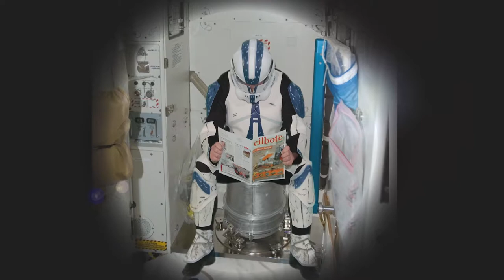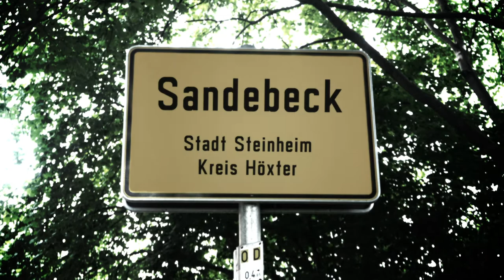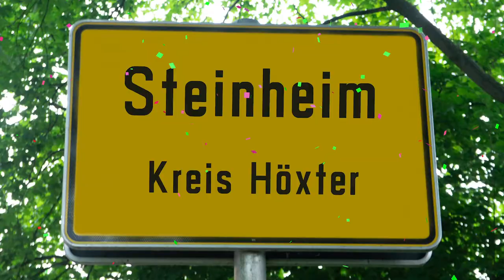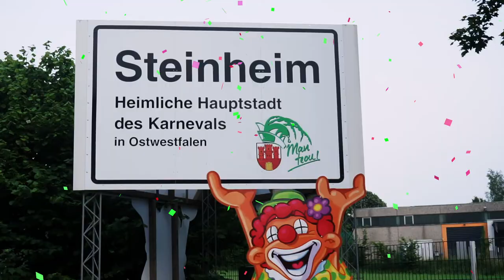Präsentation des neuen Bühnenmotto 2020 /2021 der StKG